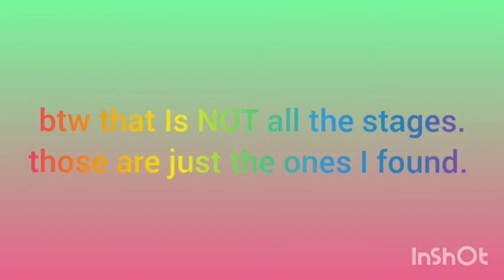Toh New stages i found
sry for not uploading